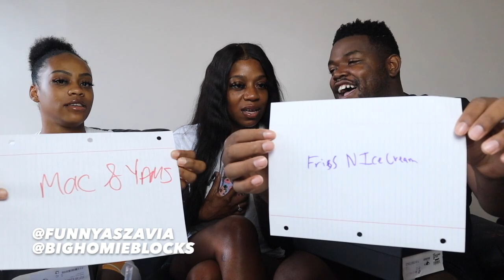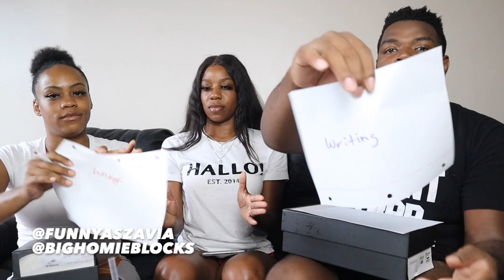WHO KNOWS ME BETTER? BOYFRIEND VS SISTER *LOSER TAKES A SHOT!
They both should be ashamed 😱